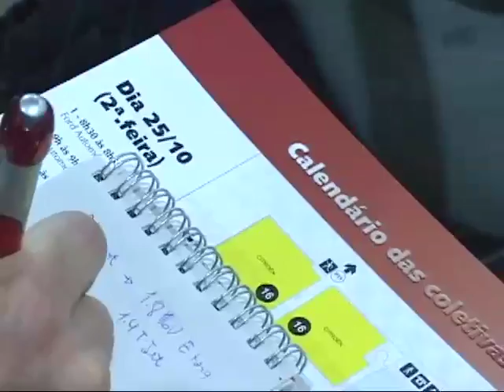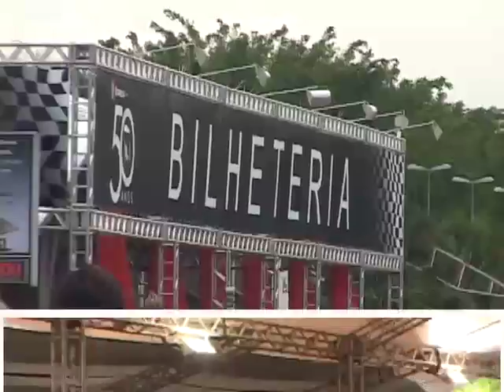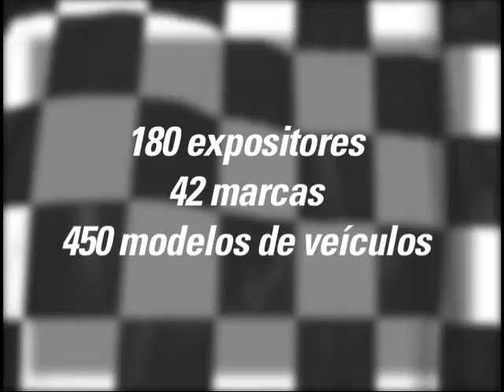Salão do Automóvel 2010 - Edição 50 Anos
A 26ª edição do SALÃO INTERNACIONAL DO AUTOMÓVEL, realizado de 27 de outubro a 07 de novembro de 2010, em São Paulo, registrou a presença de 750.283 visitantes do Brasil e Exterior, que conferiram de perto 450 diferentes modelos de automóveis, de 42 marcas de montadoras instaladas no País e de importados oficiais.

O evento se consagrou como o maior do segmento de negócios realizado na cidade de São Paulo em 2010. Os 180 expositores, de acordo com ele, corresponderam ao clima de festa do evento, superando as expectativas também na forma de recepcionar o visitante, com atrações originais e muita interatividade entre os automóveis expostos e o público.